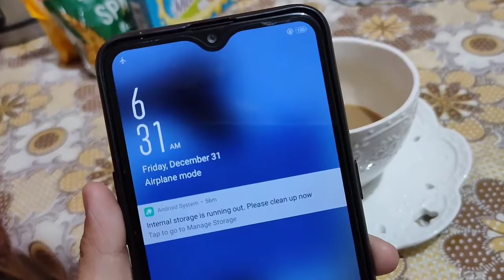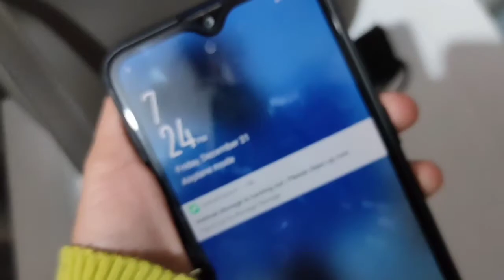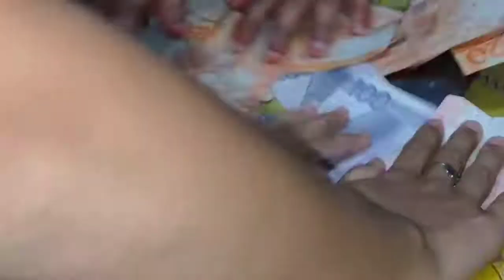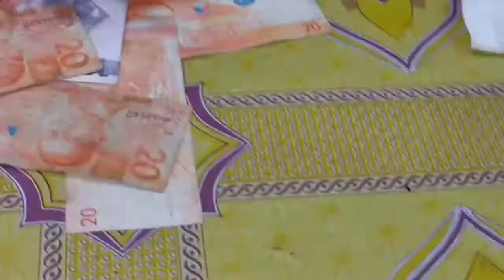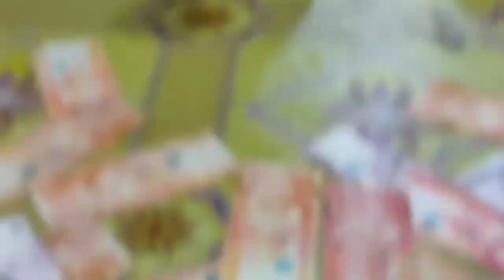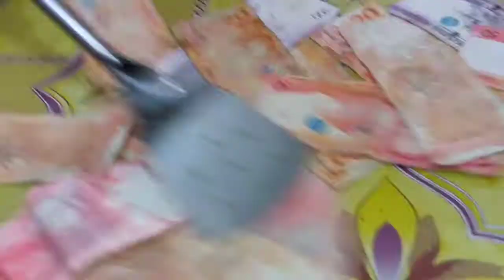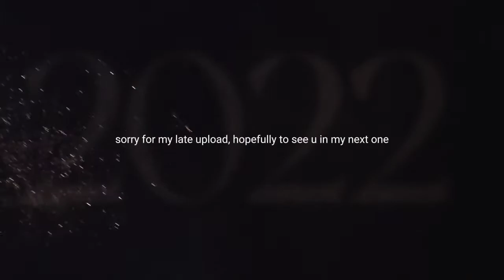Celebrating New Year 2022!!!! w/lovin'souls in my life | honey bee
"I found the One whom my soul loves." -Song of Solomon 3:4

Hey friends omygosh mybad I'm so sleepy last night but I really invest my time to edit & upload it right away but then I didn't know I uploaded the wrong video (trailer) I'm sorry guy's 😭

anyways it's already jan5 I really try to edit this video since jan1/2 but then emergency problems came so yah hope u all understand but I'm so happy you guys still here to support me on this journey which is I really love filming and editing!

I'm being dramatic again UwU please watch ily🤟🏻

×♡x♡×♡x♡×♡x♡×♡x♡×♡x♡×♡x♡×♡x

TikTok _ hachimitsu 101
Instagram_neyyyyyyyy
Facebook_ Honey Ramirez Mendeza

Editing surface
_CapCut